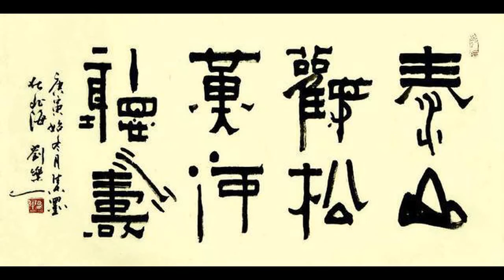此皇帝被诸侯王篡位后，在红崖上写一“杂体”讨伐檄文，引千古谜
1995年，一则“百万悬赏”消息被新闻界报道之后，轰动了海内外。一时间众说纷纭，有人认为这是炒作，有人认为这无可厚非。这场热议的焦点是远在我国西南腹地的贵州省安顺关岭布依苗族自治县。

一个很贫穷的地区，竟然能有如此大的手笔，这是为了什么呢？原来，这是为了一个至今无人能解的“天书”之谜。
在关岭布依苗族自治县晒甲山上，有一处神秘景观，不知是谁，在一面崖壁上留有一处用铁红色颜料书写的碑文，其字大小不一，参差排列，似篆非篆，也非甲骨文，神秘而优美，当地百姓时代相处为“天书”，此处也因此而得名“红崖天书”。数百年来，红色岩壁上那些褐红色的神秘符号，非雕非凿，了无刻痕，经数百年百年风雨剥蚀，却能依然如故，色泽似新，似乎蕴藏着无穷怪异、穿越时空的非凡意义。

长期以来，相关专家、学者为破译“天书”纷至沓来，对“天书”的解释也层出不穷，但都没人能给出一个令人信服的答案。为早日破译神秘的红崖天书，关岭布依族苗族自治县这才开出一贴“猛药”——悬赏一百万元征集破译密码。
关于红崖天书的最早文字记载是在公元1500年前后，那时红崖天书被人们称为“红岩碑”。据《贵州图经新志》记载：“红岩石，在永宁州西北八十里。山间居民，间闻洞中有铜鼓声，或岩上红光如火，则是年必有瘴疠。世传以为诸葛亮武侯驻兵息鼓之所。”

据介绍，红崖天书的发现者并非地理学家、考古学家或探险者，而是一位古代诗人。民代的贵州籍文人邵元善，在游山玩水之余写了一首《红崖诗》，由此，“天书”被世人所知，史学家、考古学家随之蜂拥而至。 虽然红崖天书发现至今已有数百年，但这些似画如字的古怪符号，困惑着一代又一代的中外史学家.对天书的破解，可谓是众说纷纭，莫衷一是。因为当地有孔明塘、孟获屯、关索岭等与诸葛亮南征有关的传说和遗迹，有专家便把它说成“诸葛武侯碑”。有人根据《华阳国志》记载诸葛亮为夷人所作图谱，认为红崖天书是诸葛亮教夷人所作图谱的遗迹。

还有人从地理环境去考证，认为夏禹治水时引黑水三危，治水成功之后刻石以纪念。这个“三危”就是红岩山，红岩上的石刻便是大禹纪功的遗迹。
还有人从民族学着眼，认为红崖天书是少数民族文字。也有人认为，这不是什么文字，而是石头的自然花纹。而近期，更有人大胆提出红崖天书与明朝建文帝有关。江南造船集团公司高级工程师林国恩经过九年考证，认为红崖天书谜底为4字答案，是建文帝的“讨燕檄诏”。

林国恩认为，建文帝在被燕王朱棣篡位之后，在亲信随从的保护下隐居于贵州的山谷之间。在躲避了数月后，建文帝很想号召臣民支持他推翻朱棣，但苦于自己单身力孤，便想出了这么一个讨伐朱棣的檄文，让随从以金文的变体加上篆体、隶书、象形文字、草书以及图画的形义综合成一种“杂体”然后用皇帝诏书的形式写于红崖之上。
将红崖天书破译为明朝建文帝所写，这一结论在海内外的学术界都引起了非常大的反响，因为很多人猜测建文帝失国后很有可能逃到贵州隐居，所以很多学者认为这个说法是对的，确实让人信服，但是反对的声音也不少。

也许，红崖天书的真实面目，就像历史长河当中的很多不解之谜一样，都会成为一个永恒的话题，留待有缘人，留待后人研究品评。